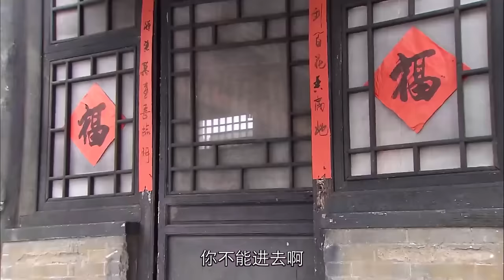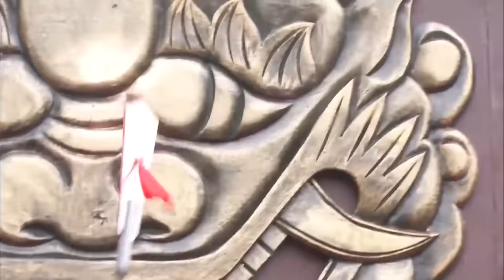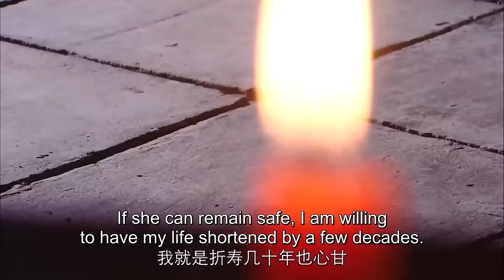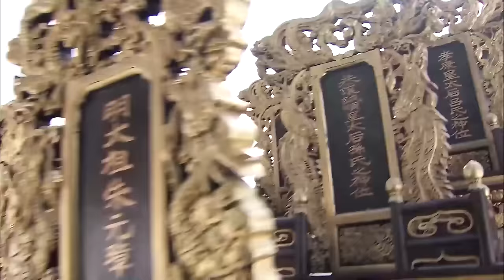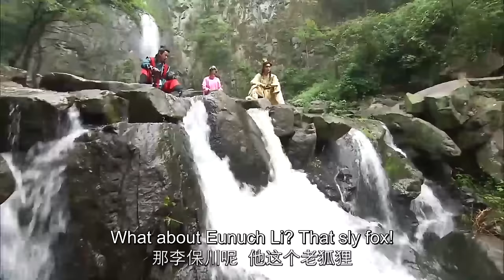【俏御醫電影版】她女扮男裝和相府小姐成親，大婚之日她揭露真實身份，卻將自己送上了斷頭台 💖 Movie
DMQYYDSJ